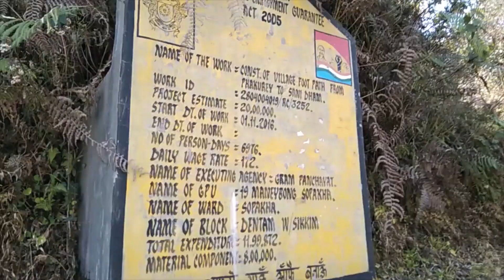EXPLORING 3 AMAZING SITE SEEN IN UTTAREY WEST SIKKIM. SUNNY DHAM. Part - 1 vlogs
Hello, guys
It's me Bibash Lepcha and again welcome you all to my new episode. I have to bring the vlogs of three beautiful tourists spot in Uttarey, West Sikkim,  they are Sunny Dham, Manibass Falls, and Tenzing Hillary Memorable park. These all sites seen are nearly located from Uttarey Bazaar. And, all these beautiful places come under the Border area of India and Nepal. And, I invited all the travelers from different parts of the world, please come to our place and explore it globally.

Sanny Dham Uttarey West Sikkim